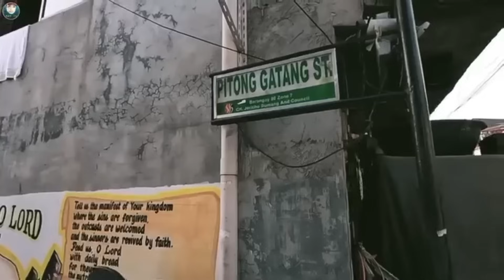RHY TV SERYE presents TATAK NG TONDO (Dugo ng Matatapang) Episode 1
PINAGSAMA-SAMA ANG MGA BATIKANG ARTISTA UPANG MULING BIGYAN NG KULAY ANG MINAHAL NATING KLASIKONG PELIKULANG AKSIYON AT KOMEDYA.
SUPORTAHAN PO SANA NINYO ANG AMING MUNTING PALABAS, ANG ''TATAK NG TONDO" (Dugo ng Matatapang)